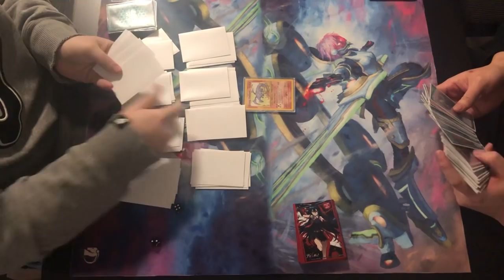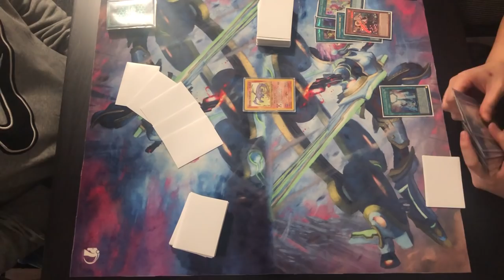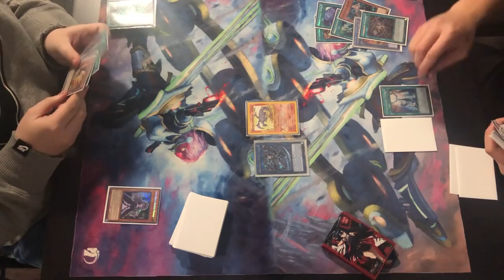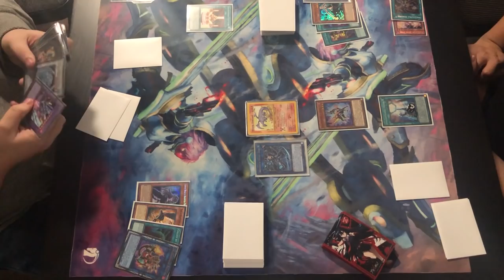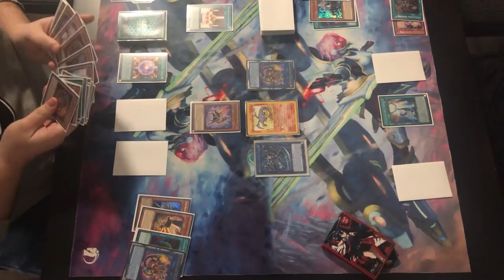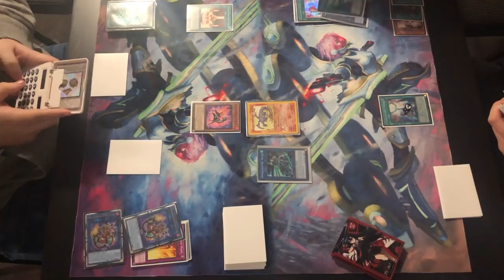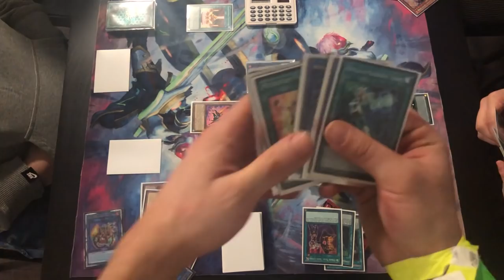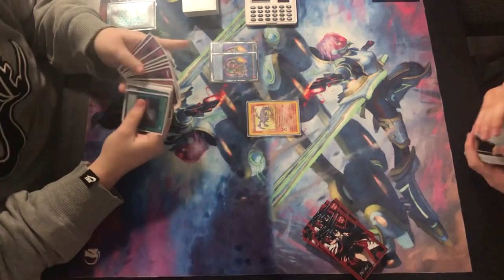SALAMANGREAT VS STRIKER TRIF COMMENTARY!!!!!!! GAME 1